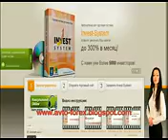Торговая система Invest System